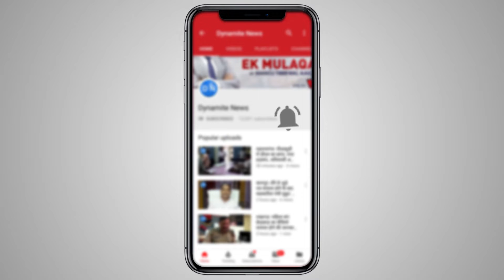एटा: प्रभारी मंत्री उत्तर प्रदेश सरकार ने की शहीद सुबोध कुमार सिंह के परिजनों से मुलाकात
एटा: प्रभारी मंत्री उत्तर प्रदेश सरकार अतुल गर्ग पहुंचे शहीद सुबोध कुमार सिंह के पैट्रक गांव तरगवां, मंत्री ने शहीद के परिजनों से मुलाकात कर दिया बयान परिवार की कोई मांग नहीं
Full Story: